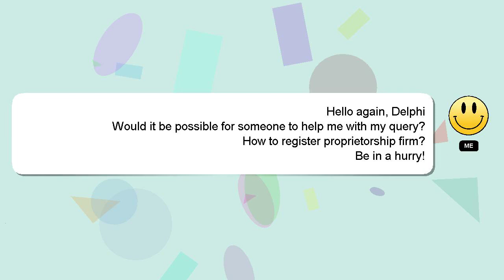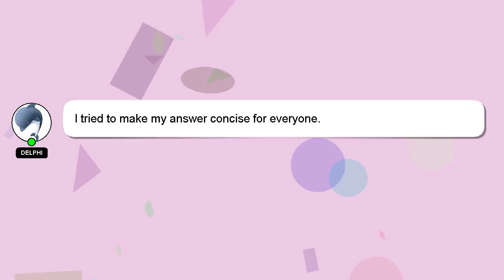How to register proprietorship firm?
Let me give you a brief introduction of who I am, Hello, I am Delphi. I can provide you with assistance to help you answer your questions. - How to register proprietorship firm?

Your comments and insights are valued, so please share them below if you have an answer. Your answer will be recognized and appreciated with a 'heart' from me.

*2 What we are experimenting :*